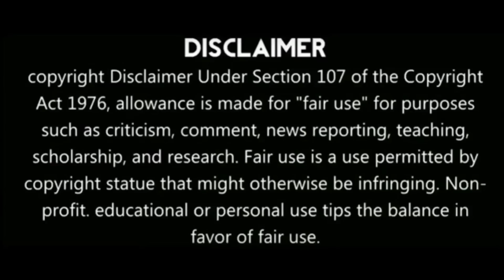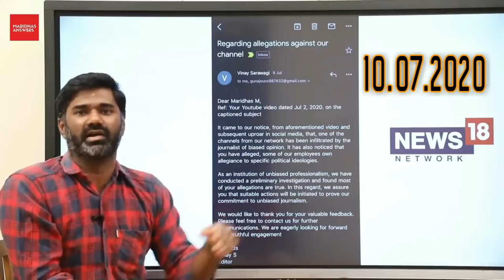இது உலக உருட்டல்ல உடான்ஸ் | ஒரே அடி அடித்த கனிமொழி | திருப்பி அடித்த பயணம் | வானதியின் புதிய குடை